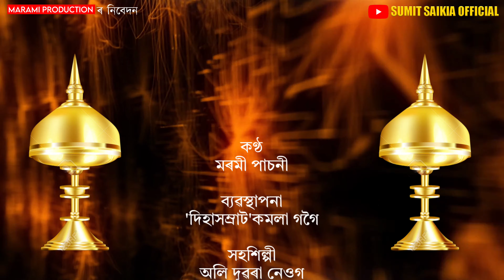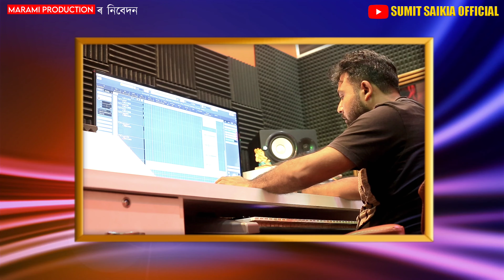শংকৰগুৰু||মৰমী পাচনী||কমলা গগৈ||দিহানাম||Shankar guru||Marami pachani||Kamala Gogoi||Dihanam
গীত-"শংকৰগুৰু"

কন্ঠ-মৰমী পাচনী

সহযোগী কন্ঠ-অলি দুৱৰা নেওগ,চুমি গগৈ

ব্যৱস্থাপনা-"দিহাসম্ৰাট" কমলা গগৈ

খোল/নাগাৰা/তাল-দধি দাস

বাঁহী-চিন্ময় বৰুৱা

সংগীত-পাৰ্থ কুকিল শইকীয়া (Reed&Rhythm Studio)
দৃশ্য গ্ৰহণ আৰু সম্পাদনা-ৰাহুল গগৈ,সূমিত শইকীয়া

বেটুপাত-ৰাহুল গগৈ